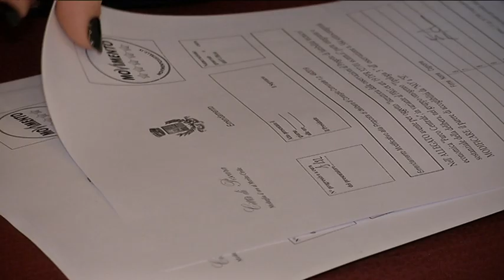Pescara – Aree di Risulta “sommerse” dagli emendamenti